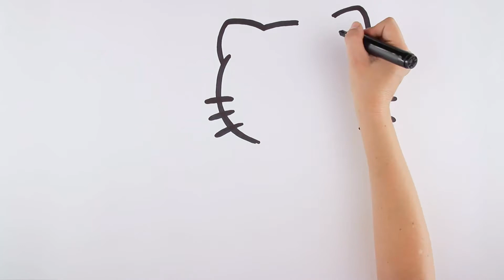Wir lernern Hello Kitty kennen! | Wir lernen Hello Kitty und ihre Freunde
Hallo Hello Kitty Freunde!! Heute  werden  wir  unseren  Freund Hello Kitty besser  kennenlernen !

SANRIO und HELLO KITTY sind Marken von Sanrio Company Ltd. Zeichenbilder sind urheberrechtlich geschützt.